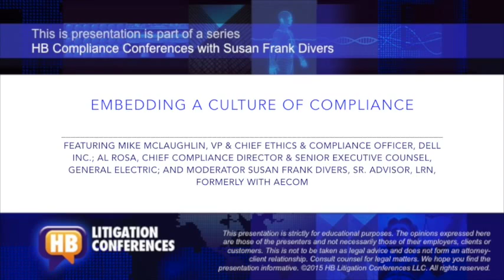Compliance Culture Webinar Recording 2015